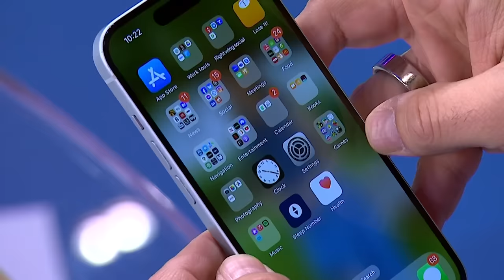Why Trump’s legal team is a ‘club’ you don’t want to get into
Fmr. Jan. 6 Select Committee Senior Advisor Denver Riggleman III and Civil Rights attorney Maya Wiley join The Weekend to discuss how Donald Trump’s legal teams are also at fault for pushing Trump’s “big lie” and why they are facing disbarment.